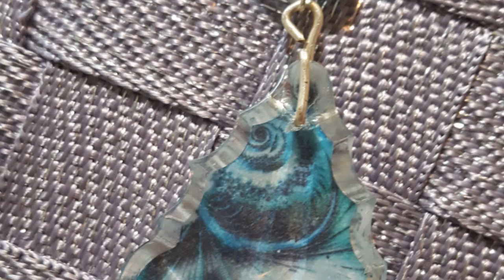Riciclo un cristallo e creo un ciondolo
Ciondolo di cristallo con metodo decoupage e resina uv